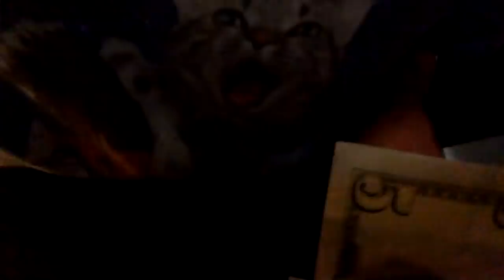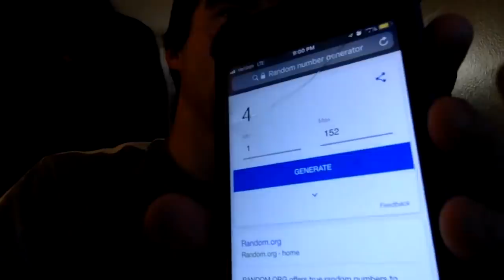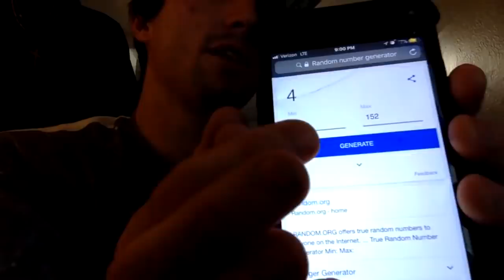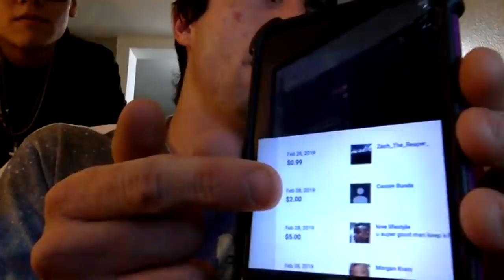APPLE AIR PODS GIVEAWAY LIVE!!!